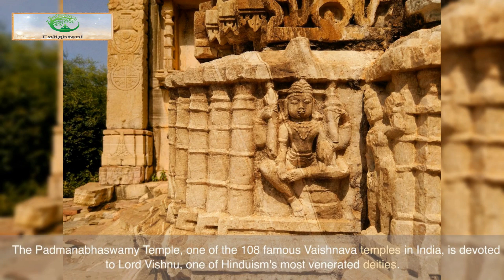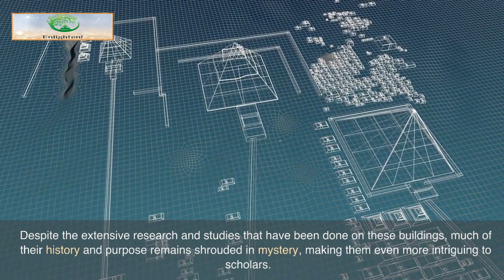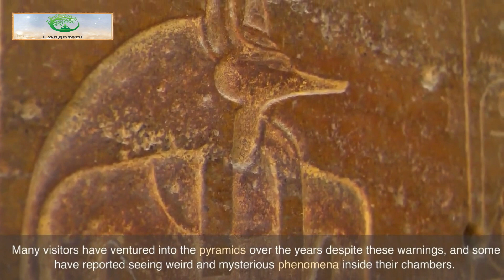Sree Padmanabhaswamy temple & Pyramids of Egypt : Discovering the wonders miles apart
This video discusses astonishing similarities between Sree Padmanbhaswamy temple and Pyramids of Egypt